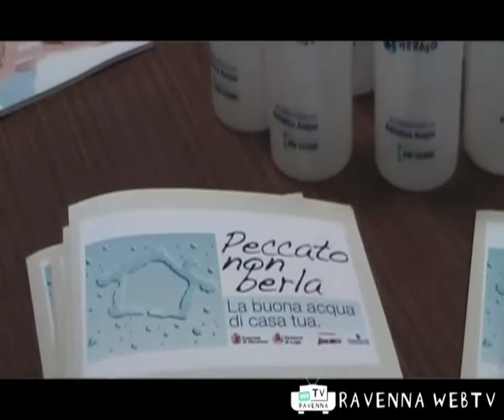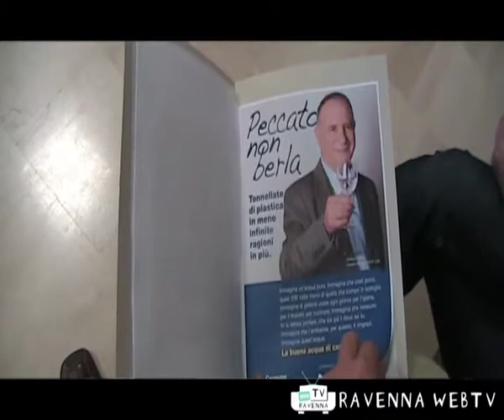CULTURA_conferenze ed incontri_24 aprile 2010